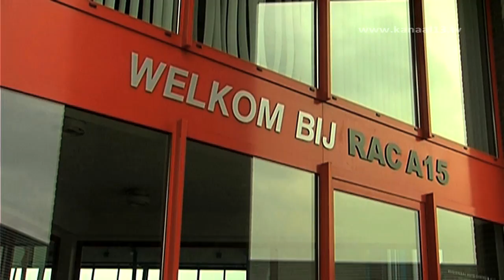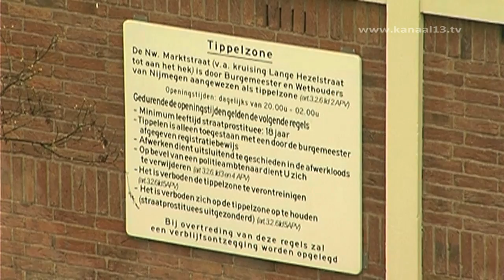Kanaal 13 Nieuws van 16 maart 2011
met:
- Grootste kindersponsorloop
- Duim op voor alcoholmatiging
- Swingend eerbetoon op Waalkade